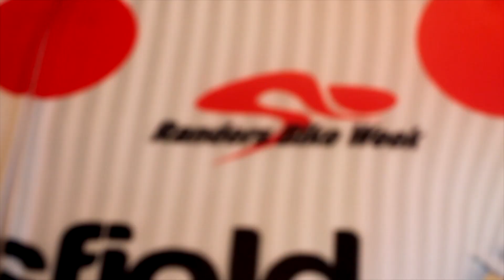Rolf & Førertrøjerne l Randers Bike Week 2021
Rolf Sørensen viser førertrøjen og bjergtrøjen til Randers Bike Week frem.

Campione sponserer Randers Bike Week som køres i weekenden 5.-8. august.